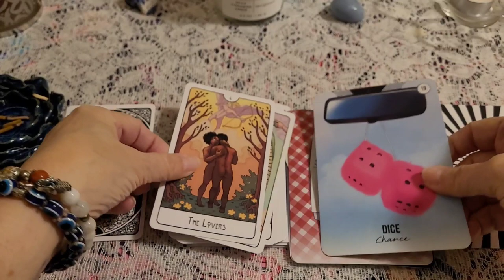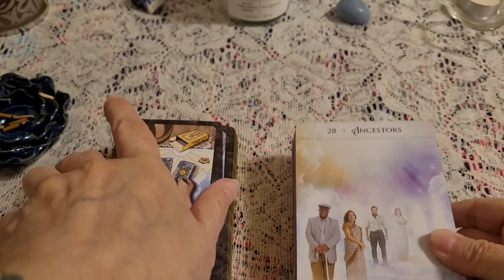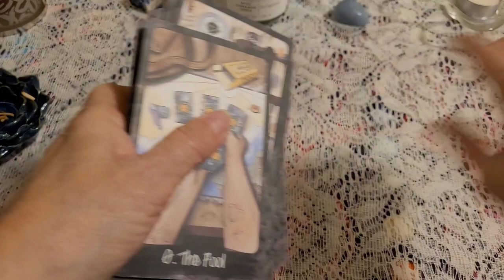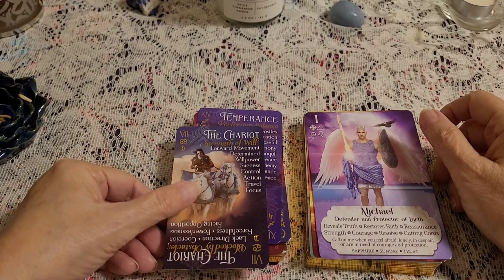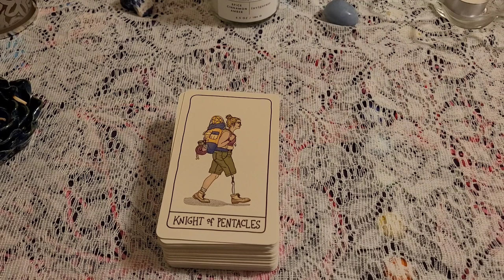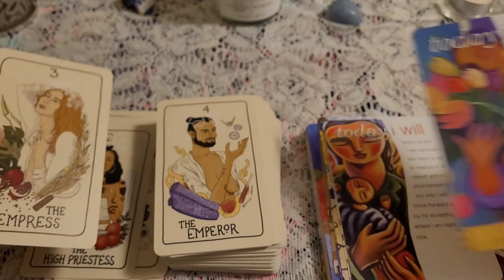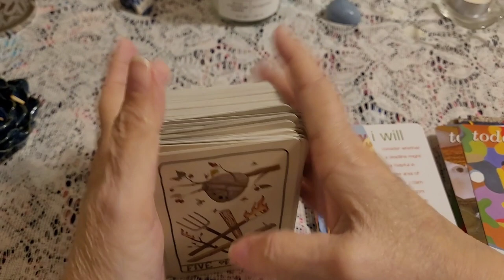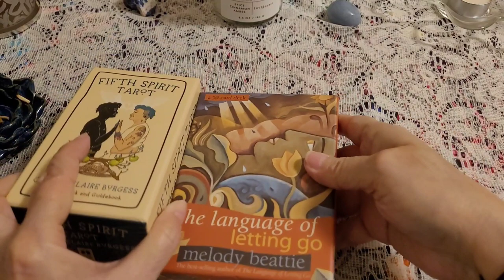playingwithpairs in January 2023 a VR to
Playing With Pairs in January 2023 is a fun hashtag created by the beautiful Dawn Michelle of Boho Tarot.  Her original video can be found here:
She was showcasing pairs of decks she'd be using January 2023. This appealed to me.

Decks I used:
This Might Hurt Tarot with Sign of the Times Oracle
Pocket of Peers Tarot with Energy & Spirit Oracle
In2iTarot with In2iT Angel Oracle
Fifth Spirit Tarot with Language of Letting Go Oracle
Mention of future work with the Mythic Oracle paired with Archangel Michael's Sword of Light Oracle for angel and goddess work relating to the Temperance card.